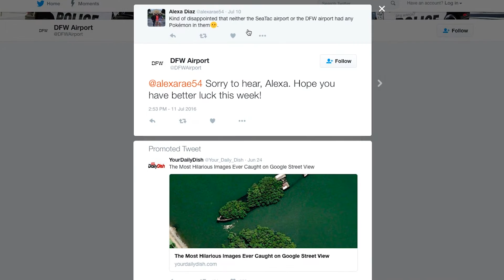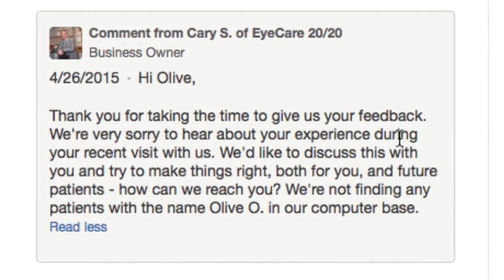Business Circle Today: How to handle negative reviews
Small business expert Shama Hyder shows you how to deal with negative reviews.

Additional stories and information can be found on Business Circle, where business owners share tech answers that matter